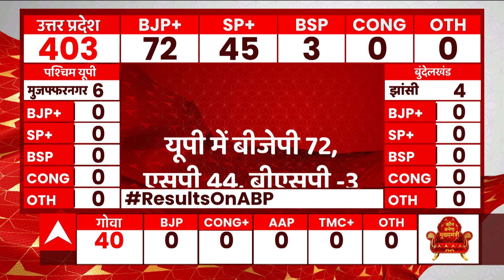UP Election Results 2022: Azam Khan के गढ़ Rampur में BJP आगे | UP Result 2022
पांच राज्यों में हुए विधानसभा चुनाव के नतीजे आज घोषित होंगे. उत्तर प्रदेश, उत्तराखंड, गोवा, मणिपुर और पंजाब के लोगों ने अपने वोट का इस्तेमाल किया था. 10 फरवरी को उत्तर प्रदेश में पहले चरण की वोटिंग के साथ चुनाव की शुरुआत हुई थी और 7 मार्च को सातवें दौर के मतदान के साथ उसपर विराम लगा था. उत्तर प्रदेश की 403, पंजाब की 117, गोवा की 40, उत्तराखंड की 70 और मणिपुर की 60 सीटों पर हुए चुनाव के नतीजे घोषित किए जाएंगे.